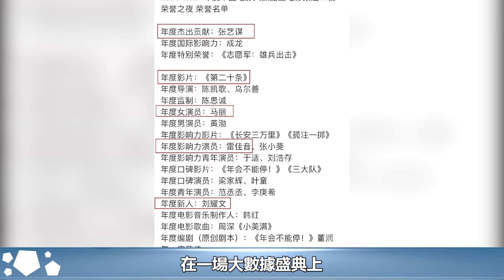這一次，被「過河拆橋」的趙麗穎，徹底體會到了娛樂圈的人情冷暖︱楚喬傳︱趙麗穎︱與鳳行︱林更新︱馮紹峰︱陳曉#魔幻劇情社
這一次，被「過河拆橋」的趙麗穎，徹底體會到了娛樂圈的人情冷暖